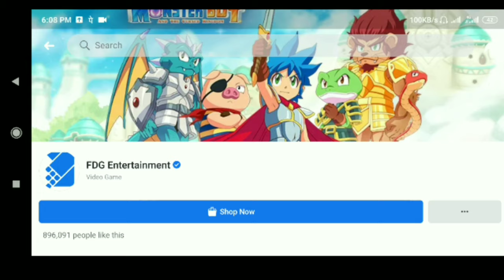redball4 How to Unlock The Tomato- Ball The "STARS" Achievement TO Unlock This Ball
COVID - 19: BE SAFE BE PROACTIVE
 HOW TO UNLOCK TOMATO BALL
 Hello I am the owner of this channel
GAMING  IS ONLY WAY TO HAVE SOME FUN
🙏🙏🙏🙏To helping channel now Only sub-list 1k 🙏🙏🙏🙏🙏

Try to keep good contain
Sub PLZ